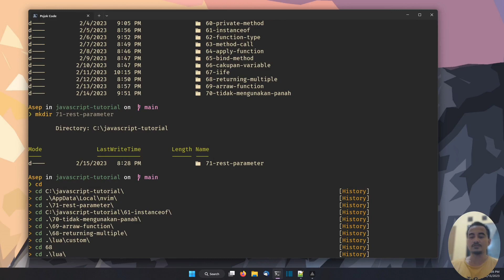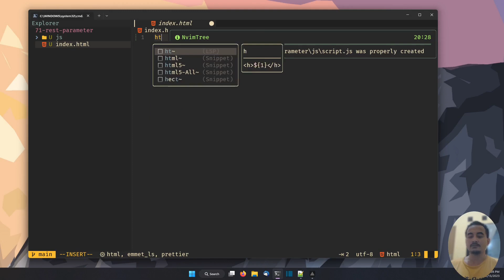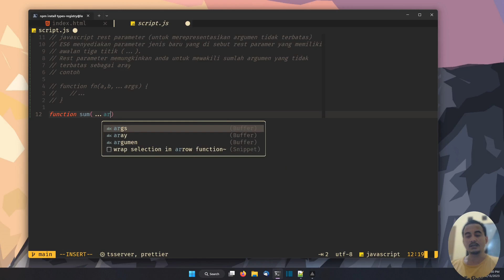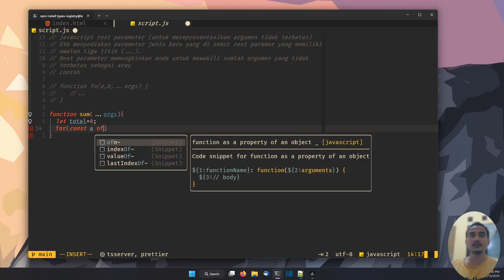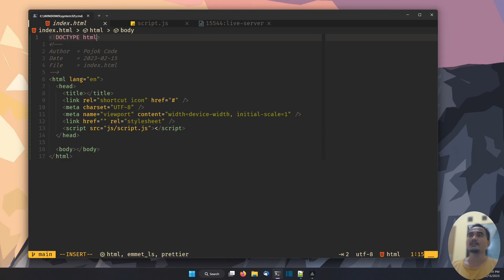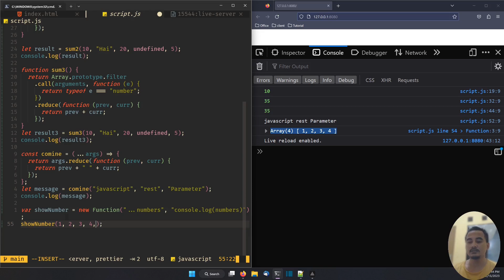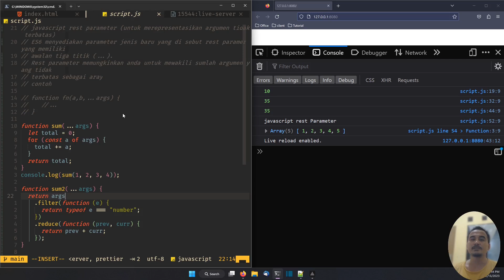JAVASCRIPT TUTORIAL #71 Rest Parameters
Terima Kasih